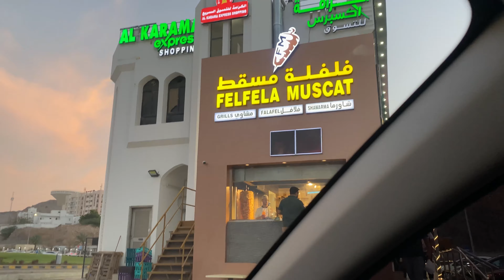Vlog : 86 || আজ বেড়াতে যাচ্ছি এক ওমানির বাসায়